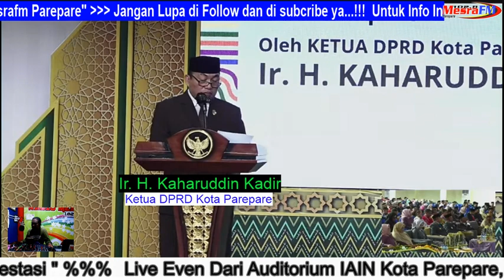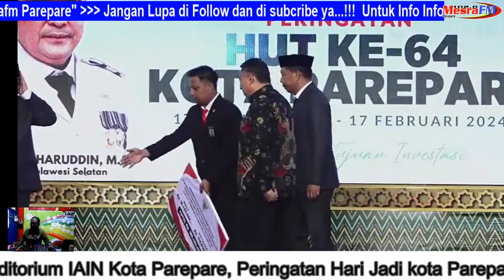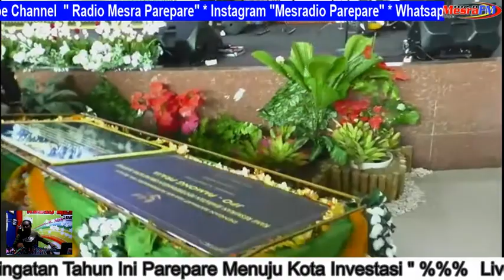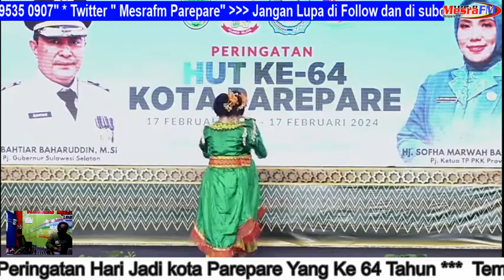Parepare Menuju Kota Investasi (HUT 64) 180224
PAREPARE, RADIOMESRA. COM - Penjabat (PJ) walikota Parepare Dr. Drs. Akbar Ali mengungkapkan untuk parepare di tahun 2023 angka pengangguran mencapai 5.86 %. Hal tersebut di sampaikan Akbar Ali saat memberi sambutan pada perayaan Hari Jadi Parepare yang di peringati Pemkot di Auditorium IAIN kota Parepare Ahad (18/02/24)

"Di tahun 2023 menjadi 5,86%, maka pengangguran ini perlu peningkatan keterampilan, dan kompetensi kerja. Langkah-langkah yang dilakukan dalam mengatasi pengangguran ini yakni pemberian bantuan usaha ekonomi produktif, penyediaan layanan antar kerja, penyebarluasan informasi pasar kerja berbasis digital, pelatihan tenaga kerja berbasis kompetensi, menciptakan hubungan industrial yang harmonis, festival UMKM." Kata Akbar

Lanjut Akbar, dirinya juga mengharapkan dukungan penjabat gubernur sebagai wakil pemerintah pusat untuk mendukung optimalisasi pelabuhan Parepare. sebagai kota pelabuhan. Maka penataan optimal pelabuhan sangat diperlukan dalam upaya peningkatan kehidupan ekonomi di kota Parepare. Dengan infrastruktur pelabuhan yang memadai dan akan menjadikan kota Parepare semakin berkembang pesat dan parepare akan menjadi lokomotif Indonesia timur.

"Dan insya Allah mudah-mudahan tanggal 20 kita akan melaksanakan pertemuan dengan seluruh pedagang seajjatappareng dengan Pelindo, dan seluruh pengusaha kargo yang ada di Indonesia, untuk kita mediasi, untuk kapal kargo barang bisa masuk di kota Parepare. Dengan pelayanan pelabuhan yang lebih baik, maka pelabuhan Parepare akan mengambil posisi yang strategis, sehingga menjadi pilihan utama bagi masyarakat. Pelabuhan Parepare merupakan salah satu yang cukup sibuk lintas kapalnya, karena menjadi salah satu gerbang kedatangan berbagi jenis kapal seperti kapal Pelni kapal barang dan kapal rakyat." Terang Akbar